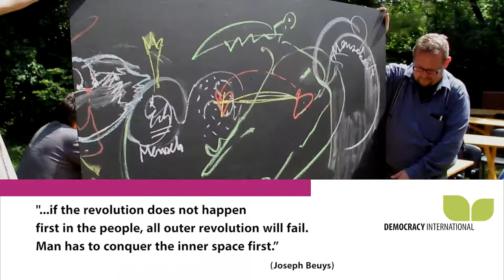Interview with Attila Láng - Social movements and democratic culture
From 19 to 21 May 2017, Democracy International organised a 'Happening for our Democratic Culture' in Budapest, Hungary. Atilla Láng speaks to Democracy International about the culture of democracy and social movements in Hungary.